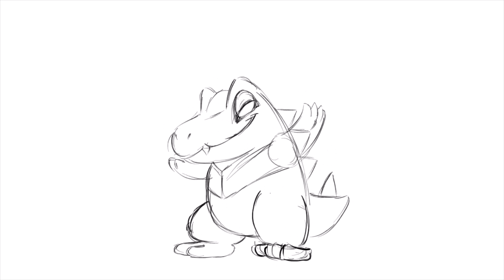Short Animations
Short animations, roughs and loops from 2020- mid 2021!